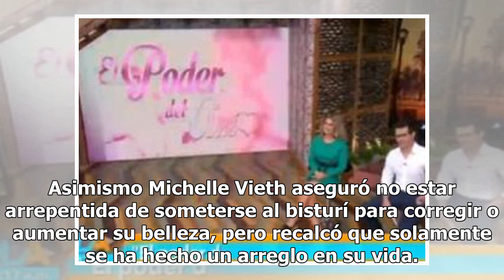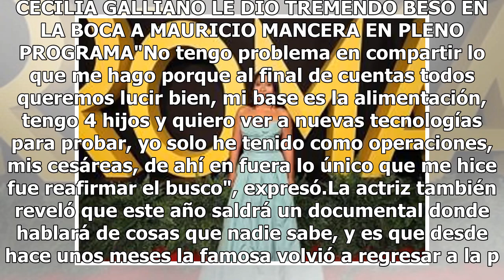Michelle Vieth reveló las cirugías estéticas que se ha hecho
En la década de los noventa la actriz Michelle Vieth fue considerada como uno de los talentos juveniles de la época, protagonizando exitosas telenovelas, como "Mi pequeña traviesa".De acuerdo a Debate, Michelle Vieth reveló que su belleza sigue intacta gracias a las cirugías plásticas y ejercicio. A...